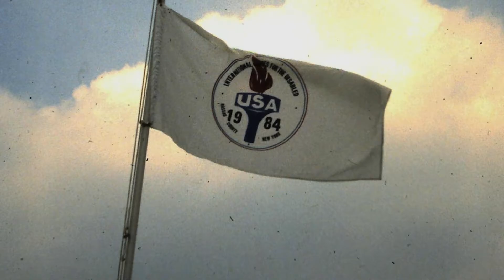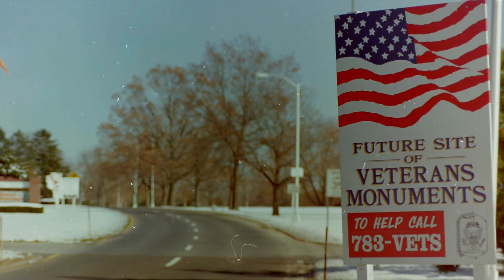EISENHOWER PARK with OLD SLIDES of the Building Up of the Nassau County Parks & Recreation Dept.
These Slides were found after the Parks System had been consolidated . A Special Thanks to Kevin Okerer, and John Zukowski who at the time were a part of the agriculture Division and kept photos of  EISENHOWER PARK while construction of Nassau County Parks & Recreation Dept. took place.  Mitchel Field Athletic Complex is shown in it's construction  for the upcoming Special Olympics of 1984. President Ronald Regan attended.